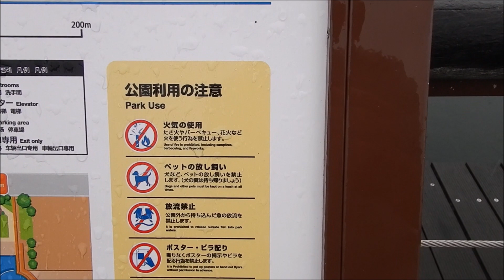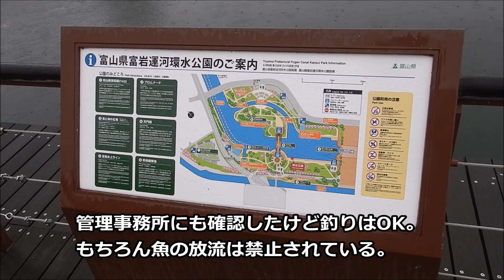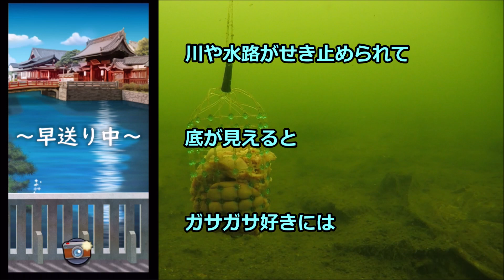【水辺潜入】市街地の運河に潜入してみた… ★後半はゲーム紹介のオマケ動画付き(゜゜)～！！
市街地にある人気スポット、運河を中心に広がる大きな公園。調べてみると運河での釣りはOKなので鳥のレバーで魚を集めてみると・・・★今回の動画は後半が【緊急SOS！池の水ぜんぶ抜く大作戦 ~ THE GAME ~】の紹介なので音声やBGMが入ります。アプリのサイト⇒